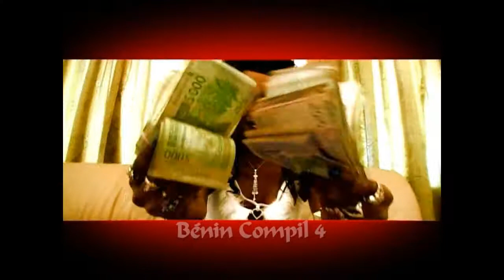pelagie la vibreuse akouê